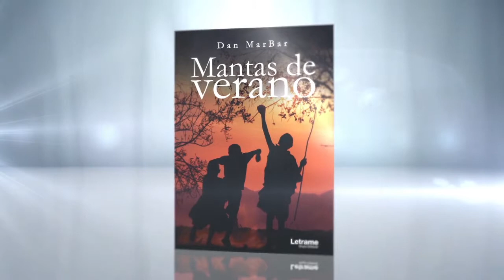Mantas de verano - Letrame Grupo Editorial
Mantas de Verano nos adentra en la ciudad de Cartagena, donde lo legal e ilegal se funde en un maremágnum de sentimientos encontrados. ¿El deber o la razón? ¿Resignación o lucha? Dos personas con vidas totalmente diferentes, se encuentran por casualidad, a partir de ese momento se irá forjando una profunda amistad. ¿Casualidad o destino?